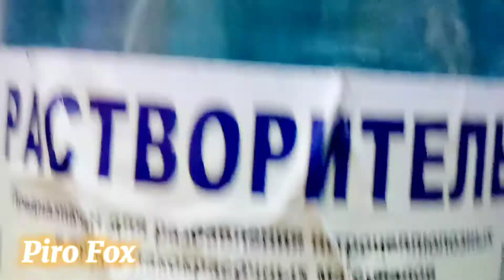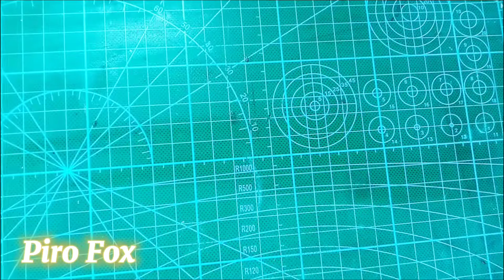Получение Оксида Хрома 3, из пасты ГОИ. Cr2O3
В этом видео я получил оксид Хрома 3 Cr2O3 из пасты ГОИ, так как пасту ГОИ делают на основе оксида Хрома 3 ( Cr2O3 ) растворил пасту в Растворителе и профильтровал раствор, и высушил то что было в фильтре. В итоге измельцив высушеный осадок мы получаем порошок - Cr2O3 оксида Хрома 3.